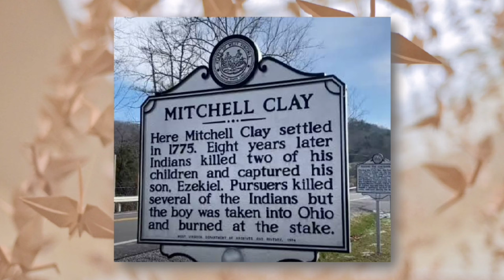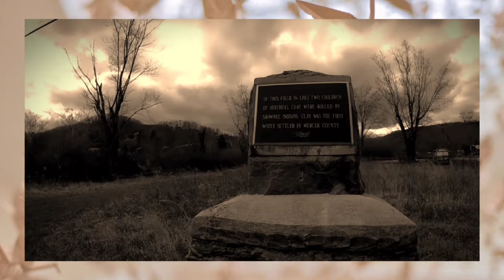Dapet Hibah Tanah Luas bertukar Nyawa Keluarganya di Bant4i Misteri yang Terungkap Taman Terkutuk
Misteri tanah yang di sucikan oleh suku Asli
Keluarga yang menempati tanah itu di banta1
Pembalasan suku Asli pada pendatang yang menguasai wilayah menjadi sejarah mengerikan
Taman dan danau buatan yang dibangun menjadi Angker

Kabar, Kisah, Cerita Kasus yang di angkat dari
Sumber : Berbagai Sumber
VTubeMe sangat menghormati para pemilik properti : Video / Gambar yang saya gunakan dalam konten ini. Saya membuat konten ini, hanya sekedar untuk berbagi info, mengisi hari ketika orang malas untuk membaca,
Sebagai pelajaran hidup dari suatu kasus yang ada di dunia, dan menyaring sisi negatif / Positif dari suatu kasus,
Terimakasih